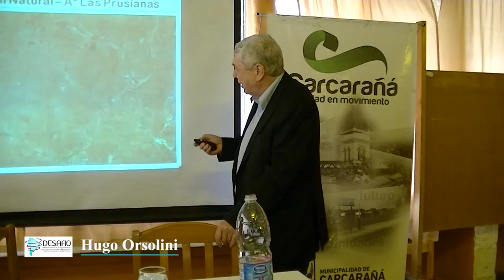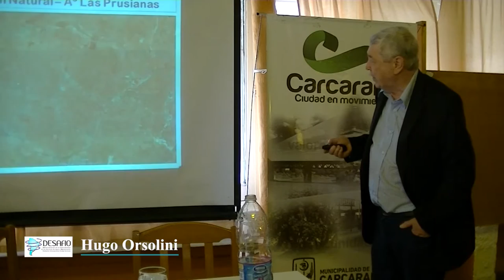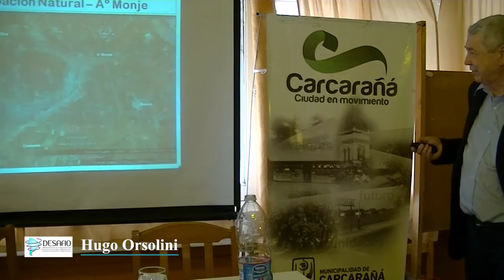Hugo Orsolini, UNR, Rosario, Argentina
Hugo Orsolini, Former Secretary of Water (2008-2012), Province of Santa Fe, Argentina. International Seminar for Research and Debate – “Democratisation of Water and Sanitation Governance by Means of Socio-Technical Innovation”, Carcarañá, Santa Fe, Argentina, 18 October 2016.

Hugo Orsolini, Ex Secretario de Aguas (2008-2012), Provincia de Santa Fe, Argentina. Seminario Internacional de Investigación y Debate – “Democratización de la Gobernabilidad de los Servicios de Agua y Saneamiento Mediante Innovaciones Socio-técnicas”, Carcarañá, Santa Fe, Argentina, 18 de octubre de 2016.